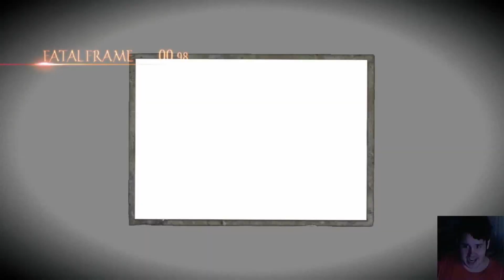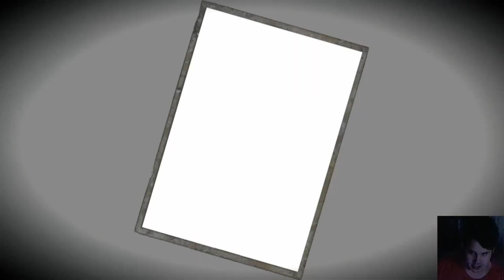The Love of my Life [Brad - Fatal Frame 5]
Brad saves his damsel in distress.